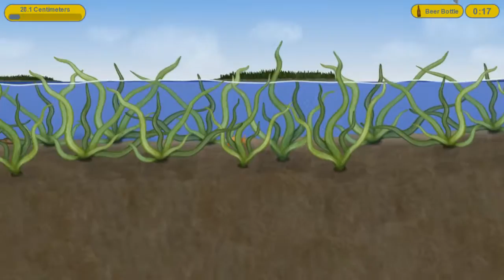Tasty Blue Walkthrough #2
eat everything we find !